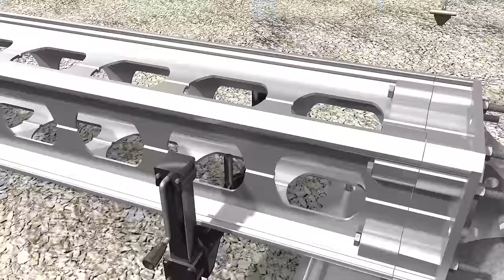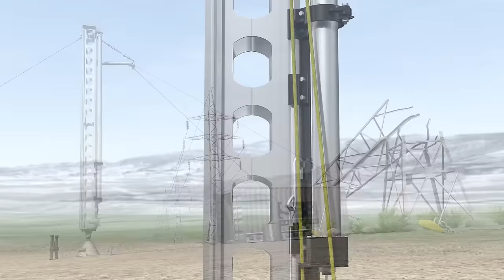SBB Emergency Restoration System (ERS) Installation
The SBB ERS (Emergency Restoration System) towers are modular aluminum guyed structures. By establishing a temporary bypass system of damaged towers or towers under maintenance, they can help quickly restore power on a high-voltage power transmission line.

When we designed the SBB system, we prioritized ease and speed for the installation.